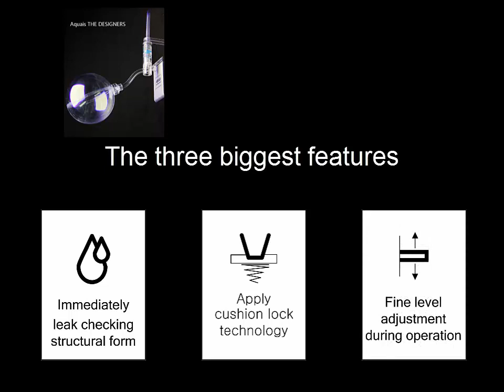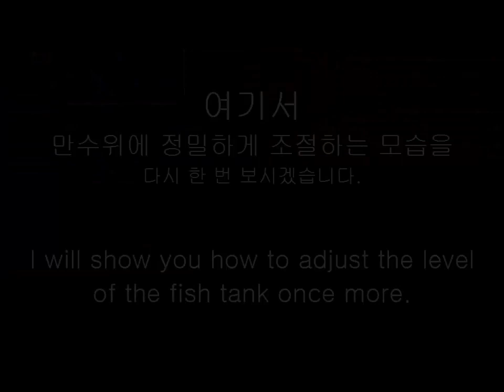볼탑 / aqua floating valve AQUAIS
구매를 원하시면
확인하세요!